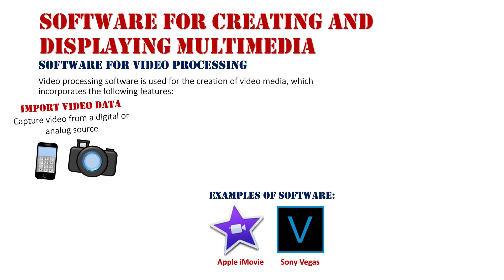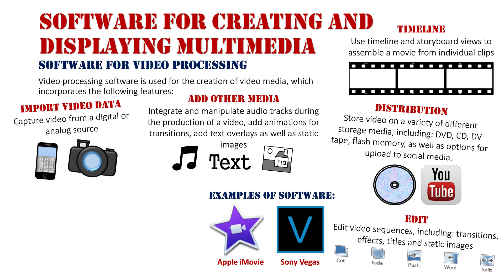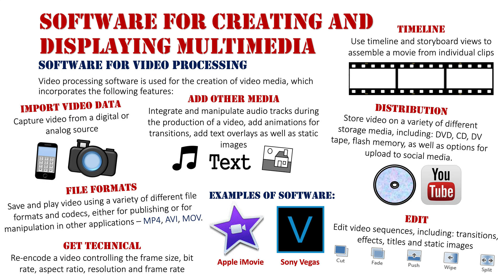Software for Creating and Displaying Multimedia: Video Processing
Video processing software is used for the creation of video media, which incorporates the features for importing video data, editing video data, adding other media to a video, encoding, compression and file format options, as well as options for distributing the video file.